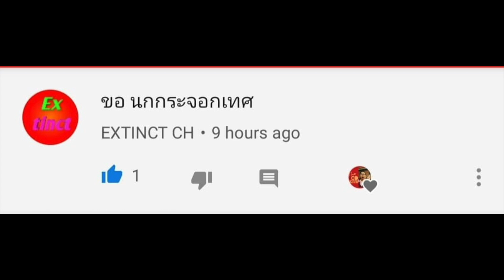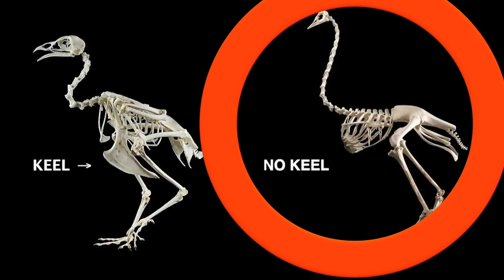สารคดี วิชาเกินสัตว์โลก [season2] ep.46 พี่นกกระจอร์ชเทศ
วิชาเกินสัตว์โลก ! สารคดีตอนสั้นที่ดูได้ทุกเพศทุกวัย เรียบเรียงและจัดทำโดยนักวิชาเกิน เพื่อประโยชน์ทางการศึกษาไม่มากก็น้อยนะจ๊ะ